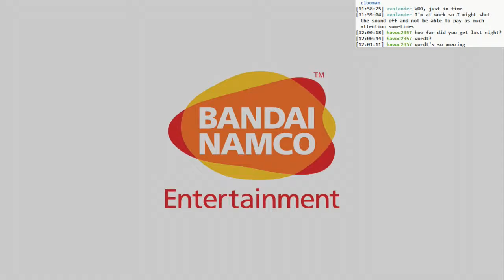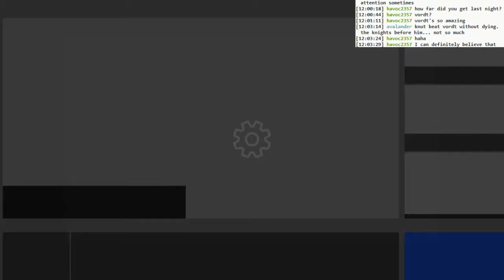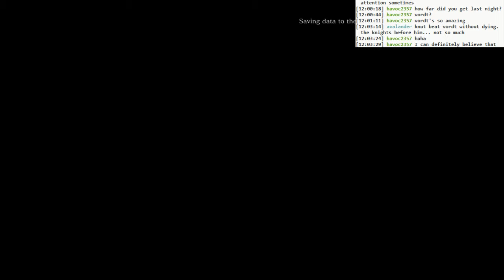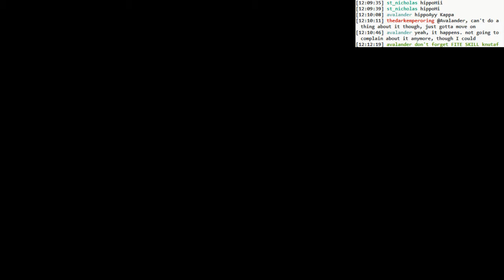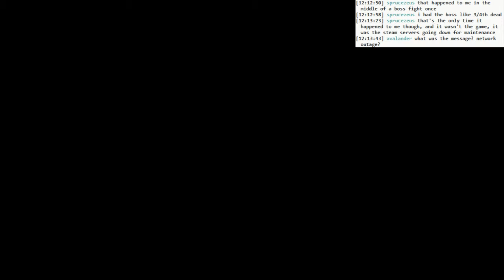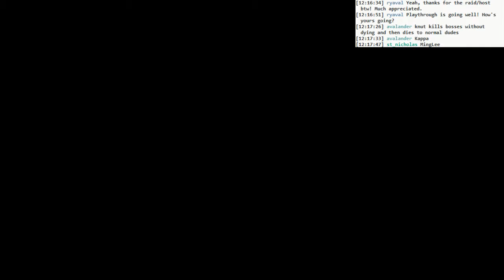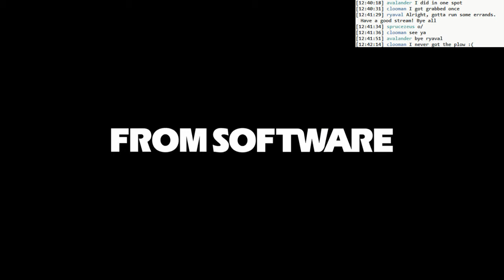Dark Souls 3 BLIND: #008 - Undead Settlement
- more co-op
- pushing on to the Undead Settlement
- dogs and pilgrims
- a Fat Ministress